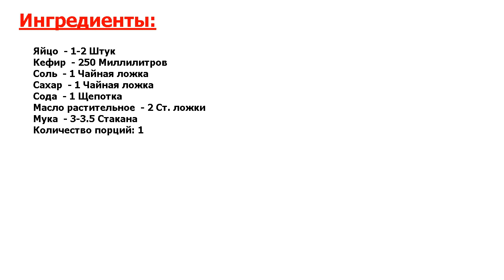★ЭТОТ РЕЦЕПТ СУПЕР!!!★ БЫСТРОЕ ТЕСТО ДЛЯ ПИРОГА С КАПУСТОЙ ★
★Просто и до мурашек вкусно● Хочу порекомендовать вам очень удачный вариант, как приготовить быстрое тесто для пирога с капустой● Мягкое, эластичное оно прекрасно подойдет для несладкой выпечки●